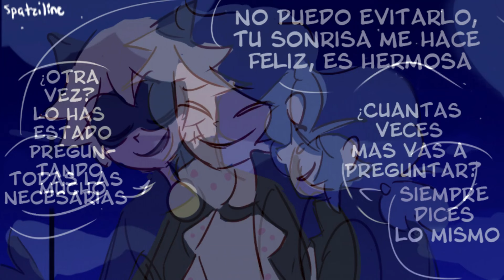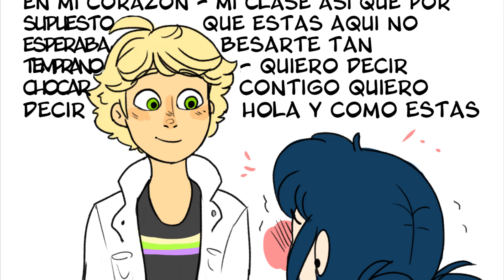MI PRINCESA | MIRACULOUS LADYBUG COMIC| FANDUB LATINO | AdrienDub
🎙🎵🎤VOCES🎙🎵🎤
💠Chat / Adrien: Awebo que yo